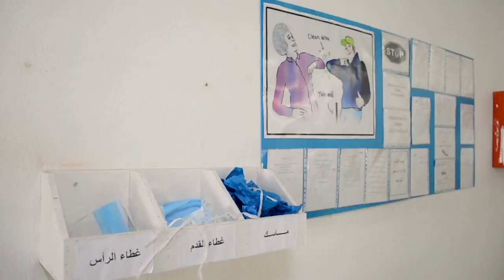Responsibility, Opportunities and Optimism in Times of Change | SEKEM on its healthy measures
Being healthy is more than just not falling sick. We constantly need to consider our physical, mental and spiritual health and integrate it in our daily lifestyle.
Looking after the wellbeing of humans in different ways has always been our mission. Facing the new global health challenge, SEKEM takes extra measures to keep its community healthy and safe.

About SEKEM: The SEKEM Group of Companies is a part of the SEKEM Initiative founded in 1977 by Dr. Ibrahim Abouleish to strengthen Sustainable Development in Egypt by producing, processing, and marketing Organic and Biodynamic foodstuff, textiles, and phyto-pharmaceuticals in Egypt, the Arab World, and on international markets. SEKEM has been widely praised as an “Egyptian organic pioneer” and has received the 2003 Right Livelihood Award (“Alternative Nobel Prize”) as a „Business Model for the 21th Century” and an “economy of love”. With part of their profits the SEKEM companies co-finance the social and cultural activities of the SEKEM Development Foundation that runs, among others, schools and a Medical Centre. In 2012 Heliopolis University for Sustainable Development has been opened under the umbrella of SEKEM Initiative.